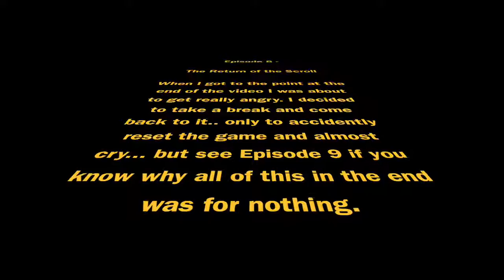P3 - Super Metroid - Episode 8 - Where Phil Gets Stuck in a Hole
Ok I promise - this hole will not defeat me.. check out tomorrow to find out what happened to my sanity.